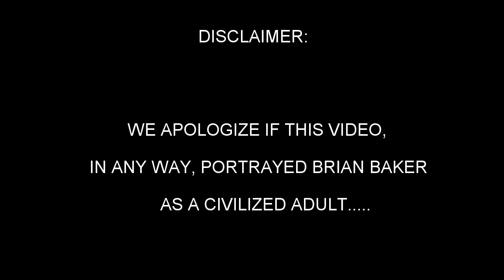RELIVE THE YACHT WEEK 2014 | AFTERMOVIE (Unofficial)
The Yacht Week 2014 - Red Route - Week 29